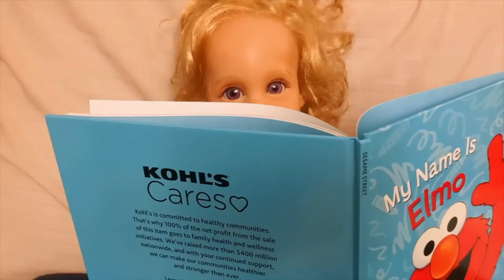Silicone Baby Girl Throws Up Role Play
In today's reborn video compilation, you will see how my silicone baby girl gets sick and throws up.  How is it Maggie's Fault??
Find Out what happens to her.